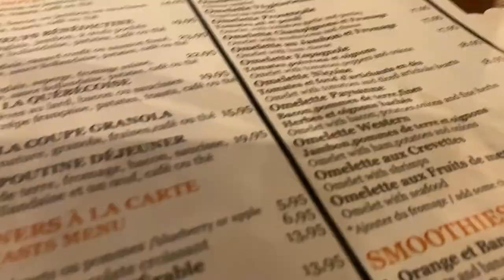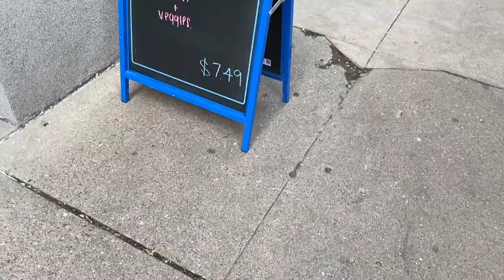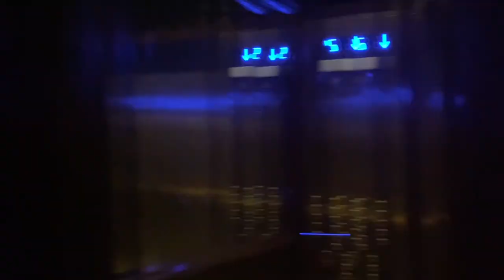4. May - June USA, Canada and Mexico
More towns and cities in North America